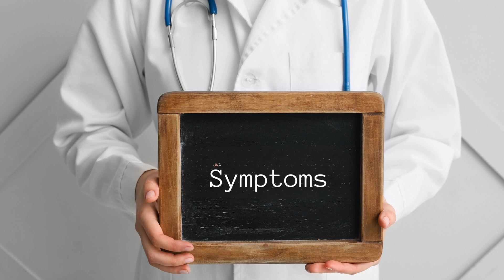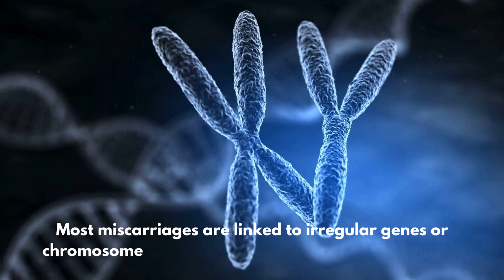Understanding Miscarriage: Symptoms, Risks, and Prevention